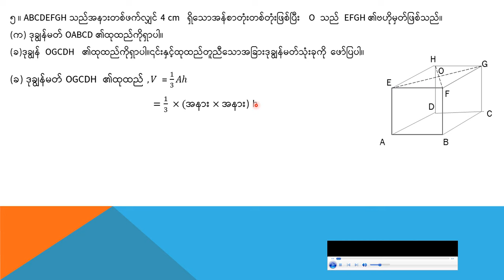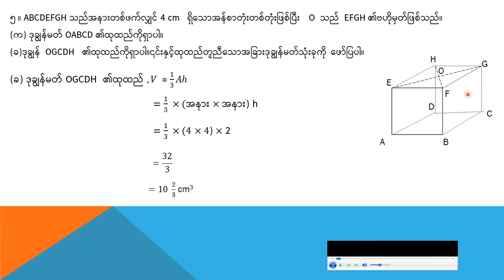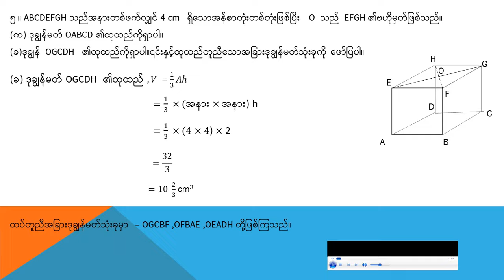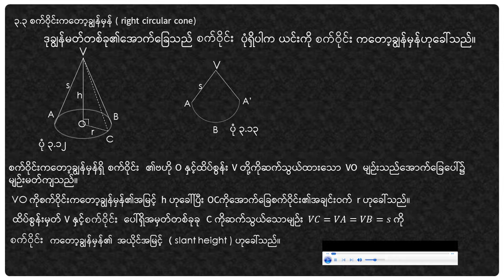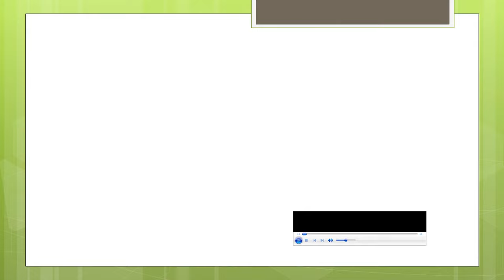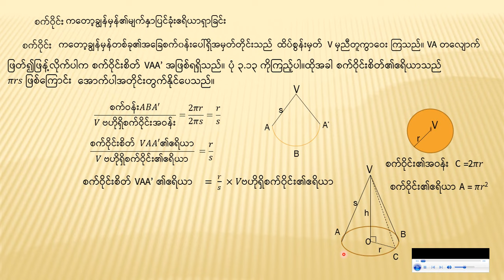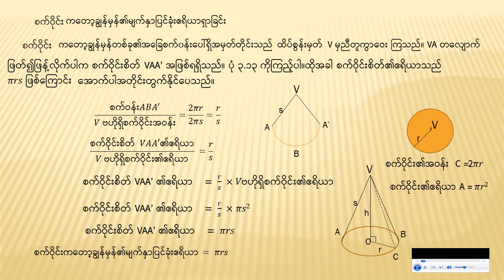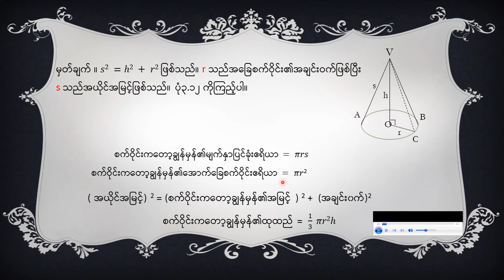Grade(9) mathematics (2) chapter (3)part(6)